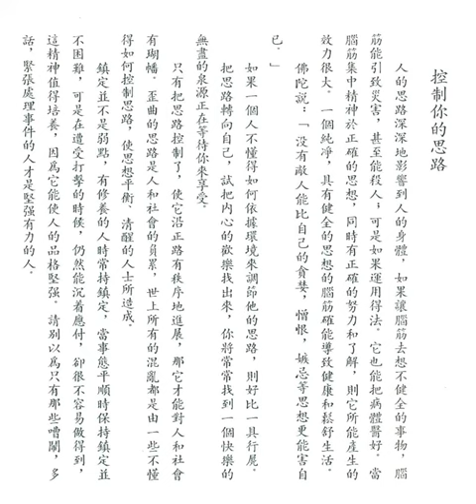控制你的思路 (佛學文集之八)【粵語】